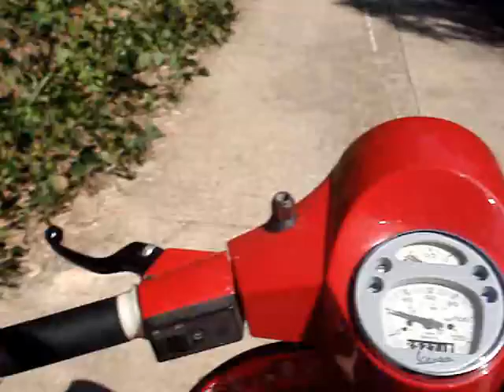TW vespa downhill.wmv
เวสป้าลงดอยแบบมันส์ๆๆ